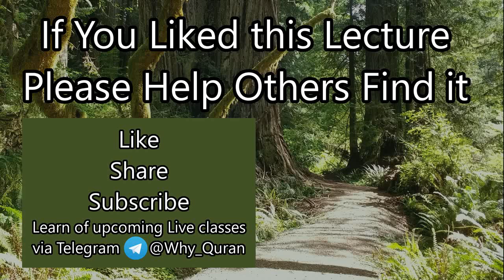[8] Establishing Islamic Governance & Jizya | Surah Tawbah (#9) Tafsir | Quran | Sheikh Azhar Nasser